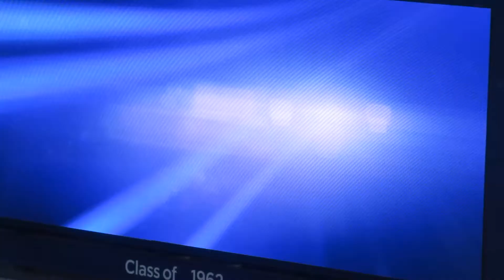Weisshaar goal Boys' Latin/Spalding lacrosse MIAA A final 05/21/21